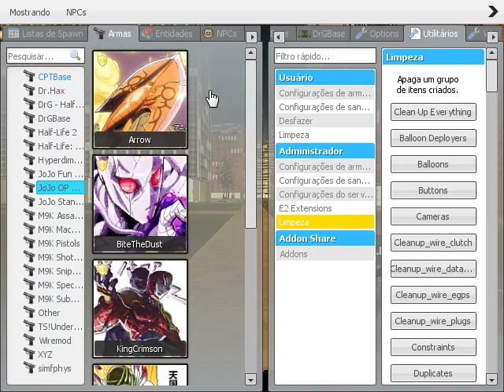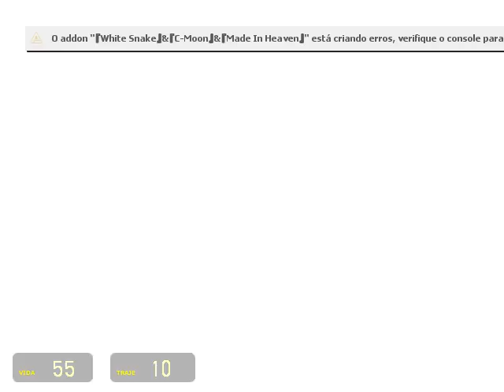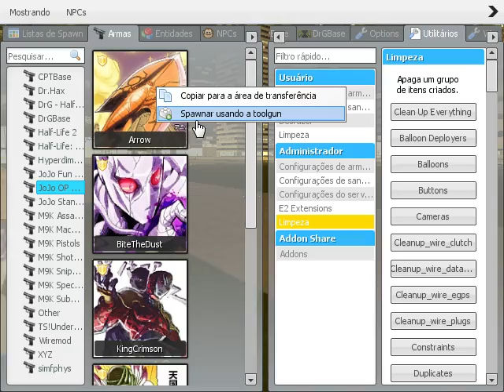gmod batalha de stand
eu e meu irmao fazendo um pvp de stands no gmod